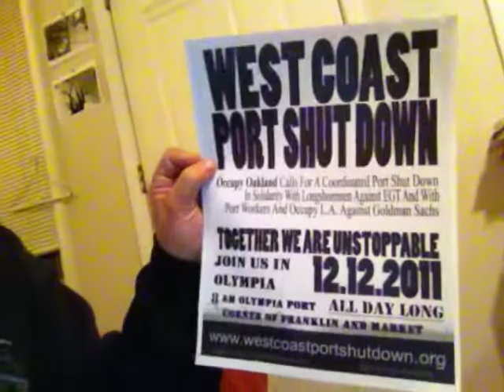FTMtv Week 28 - Sammy - What's going on in my life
video about what's been going on in my life.